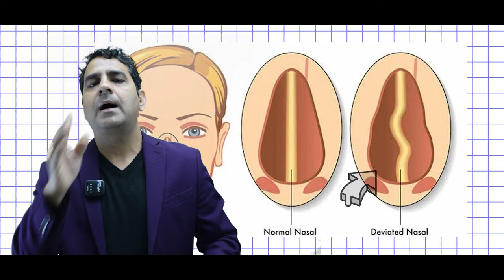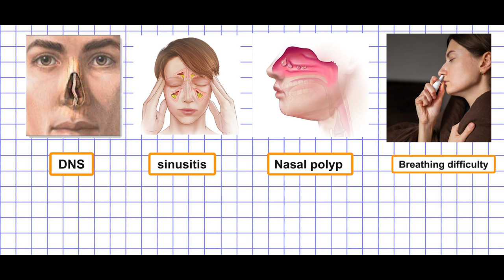क्या आप जानते है DNS सर्जरी के ये फायदे || Benifits of dns surgery || Hindi || Dr Sunil Tanvar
क्या आप जानते हैं DNS सर्जरी के फायदे क्या होते हैं? यह वीडियो आपको बताएगा कि DNS (Deviated Nasal Septum) सर्जरी क्या है और इसके क्या लाभ हो सकते हैं। जानिए इस सर्जरी के माध्यम से नाक के समस्याओं को कैसे दूर किया जा सकता है और कैसे यह आपके जीवन की गुणवत्ता को बेहतर बना सकता है। अगर आप नाक संबंधित समस्याओं से परेशान हैं और आपको इस सर्जरी के बारे में जानकारी चाहिए, तो यह वीडियो जरूर देखें।